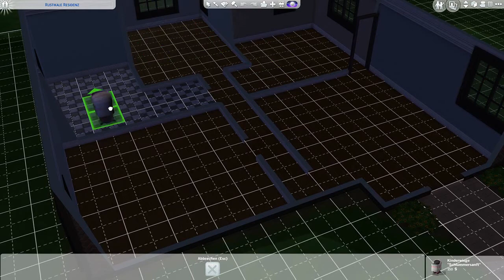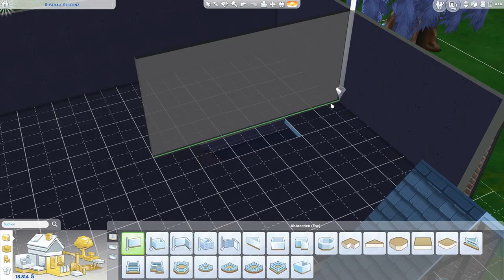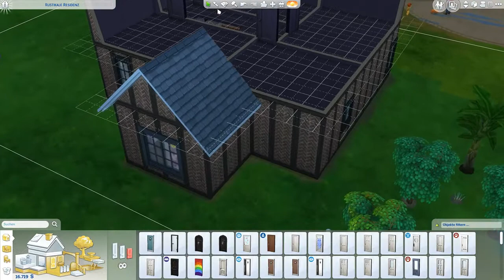►Schon wieder umgezogen◄ #107 Die Sims 4 [German] ♦ Let's Play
Kommentiertes Gameplay zu Die Sims 4 von Daniel'sGamingEcke.

Hi Leute,
wir spielen hier Die Sims 4 (möglichst immer mit den aktuellsten Addons) und hier kannst auch DU mit entscheiden !!
Teile mir deine Gedanken in Form eines Kommentares mit und vielleicht lässt sich da was machen ^^!!
Also Viel Spaß in der 4 Generation von Die Sims , mit Emotionen, neuen Karrieren und sehr viel Blödsinn
-Die Sims 4 Sonnenterrassen-Accessoires
-Die Sims 4 Gaumenfreuden
Release: 04.September 2014
Entwickler: The Sims Studio/Maxis
Publisher : Electronic Arts